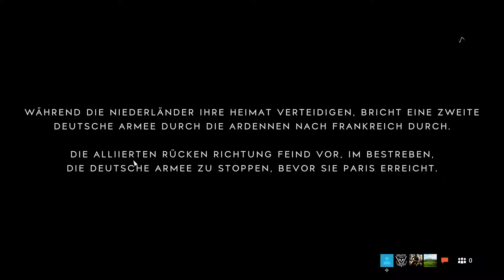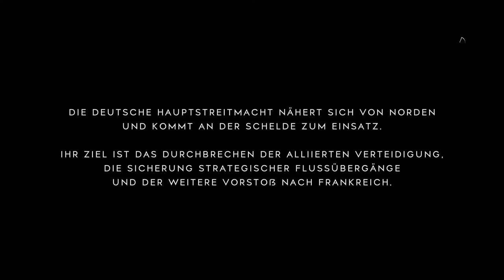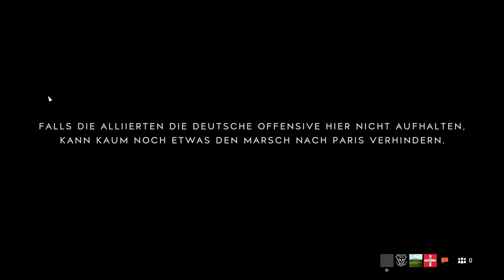Battlefield™ V Gameplay Multi 001